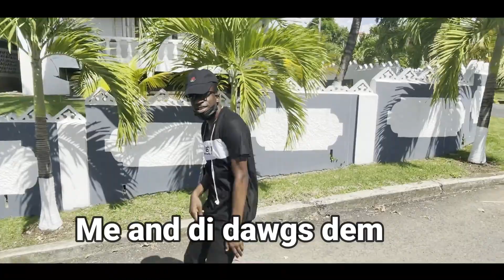Scheme Boyz- Living The Dream (Official Music Video)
Socials:
Raimi- @sbz.freddo.15